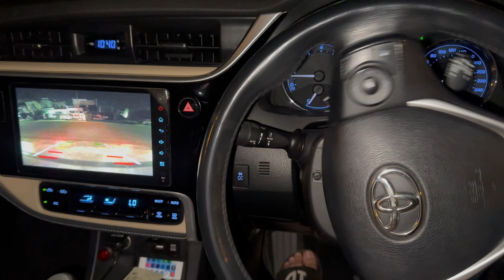YOUTUBE INCOME Distribute Krdi ❤️ | Rony lag gya 😭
Youtube income Distribution.
First Youtube Payment.❤️
Emotional vlog.
Helping people with my youtube income.
Sportscar vlog. Car restoration.